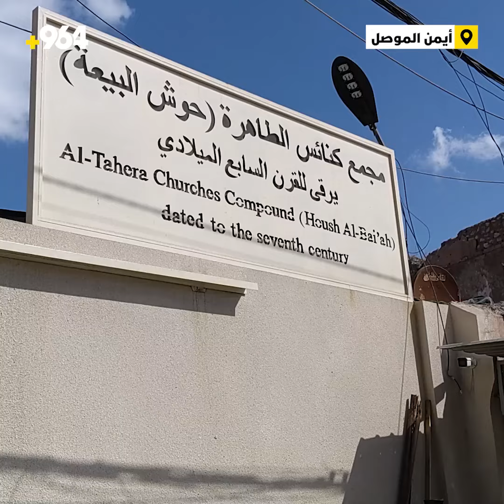خبراء إيطاليا أنجزوا 85%.. كاميرا 964 في “حوش البيعة” بين كنائس الموصل الأربعة